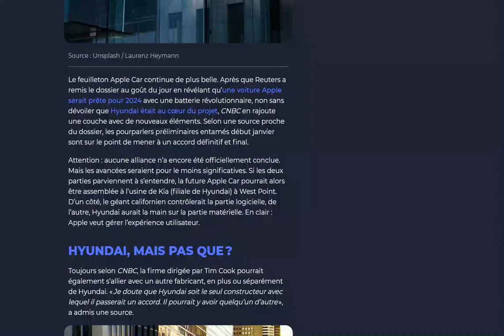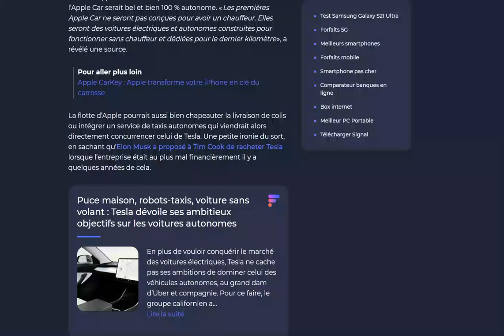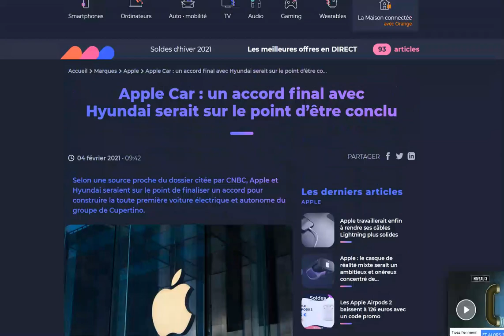Apple Car : un accord trouvé avec le groupe Hyundai ?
C'est CNBC qui l'annonce...